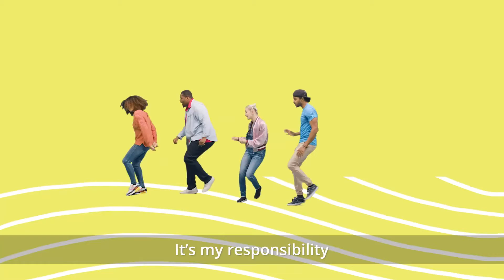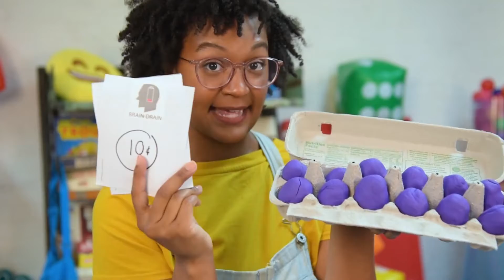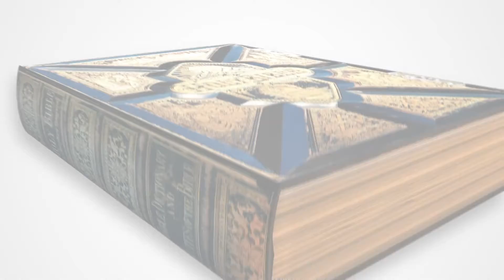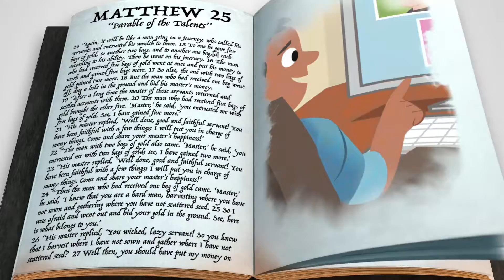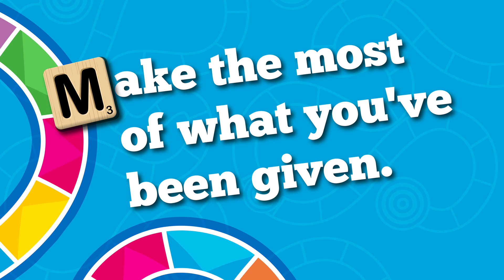Redemption KIDS | 1.24